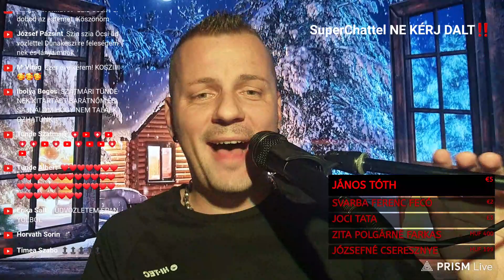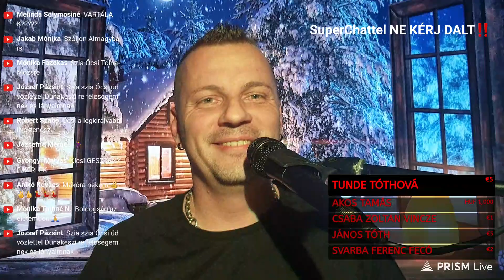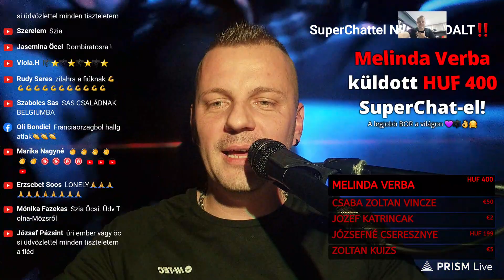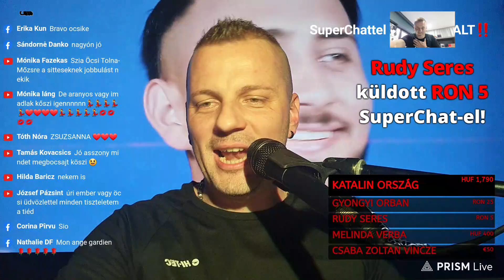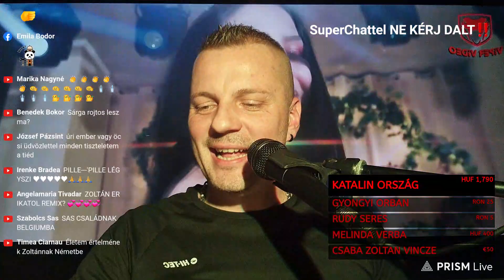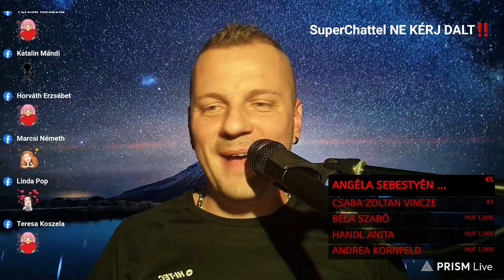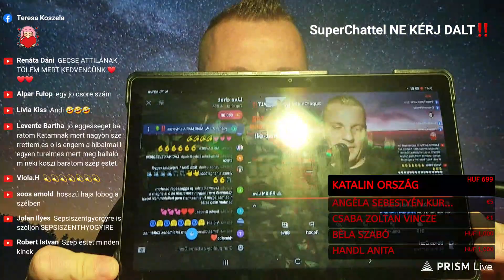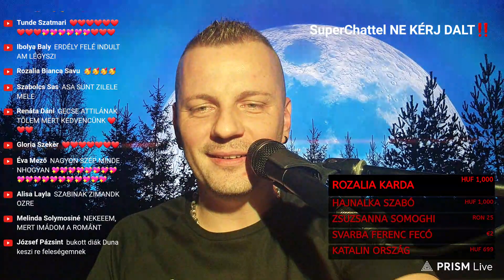ÉLŐ ZENE, Gyöngyhajú lányal búcsúzunk 🔥🙏🌍